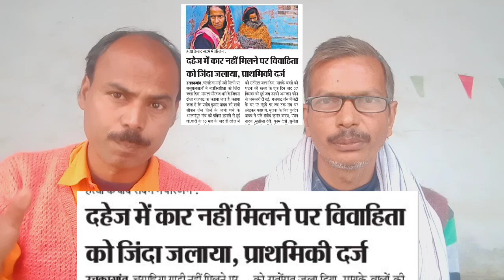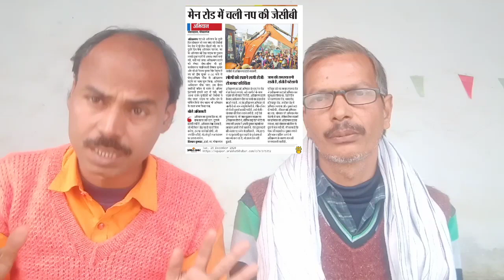December 30, 2020 महम्मदपुर, दहेज के लोभियो ने बहू को.....